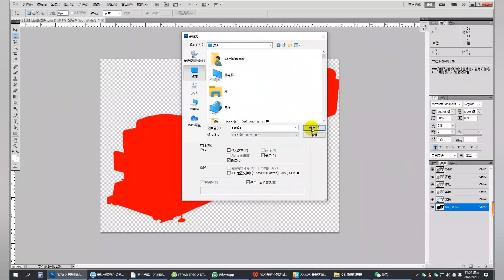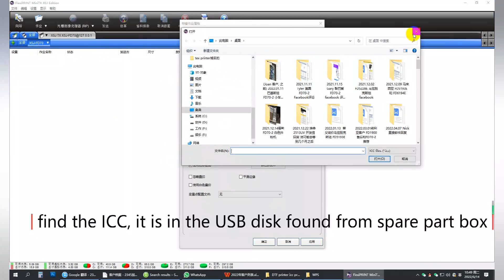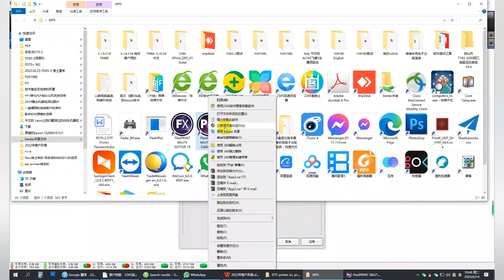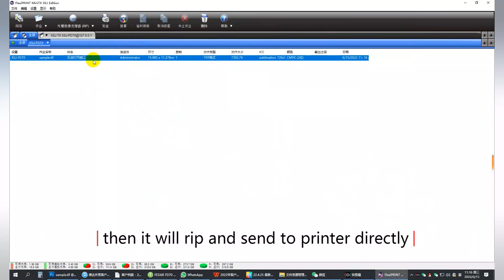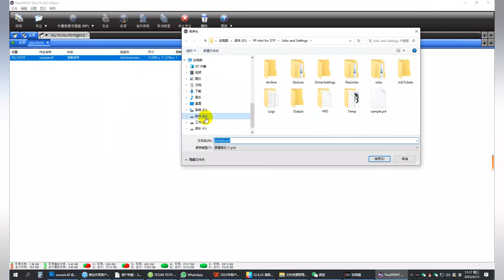FEDAR FD70-2 DTF Printer Spot Color and SAI PhotoPRINT Setting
Hello, this is a video to show you how to create spot color channel for white ink if you are using the Flexi SAI PhotoPRINT software for the FEDAR DTF printer.